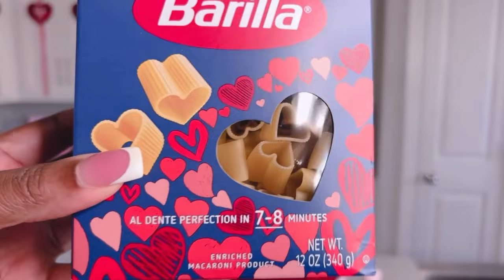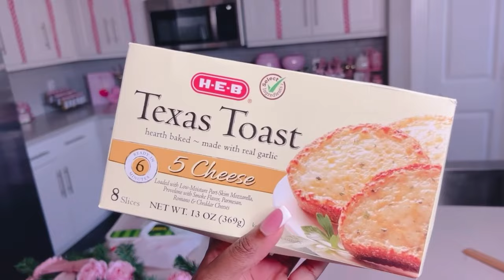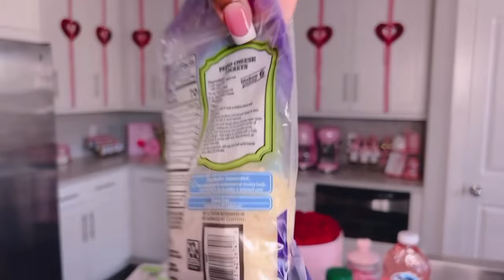COOK WITH ME | Valentine’s Day Heart Pasta 🍝 in my pink girly kitchen * ASMR* Satisfying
💌💘 Some Vday items featured in this video